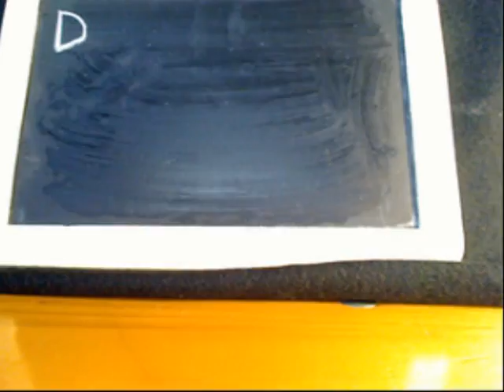Der Hund und der Ball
Aus dem Workshop "Animationsfilm" vom Familiensonntag vom 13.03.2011 in der Ausstellung "Home - Willkommen im digitalen Leben" vom Stapferhaus Lenzburg.

Ein Film von Kshitika (8).